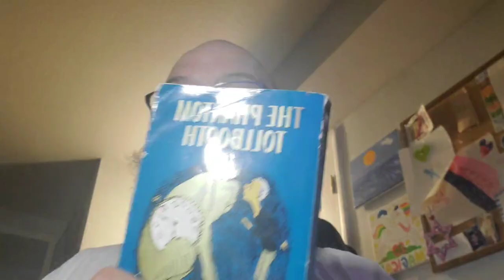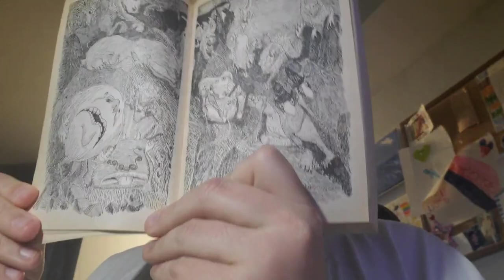Phantom Tollbooth 19 - The Return Of Rhyme And Reason